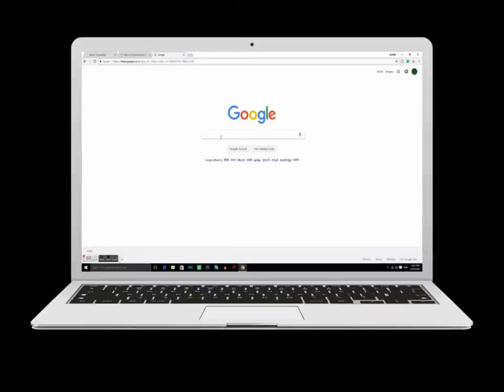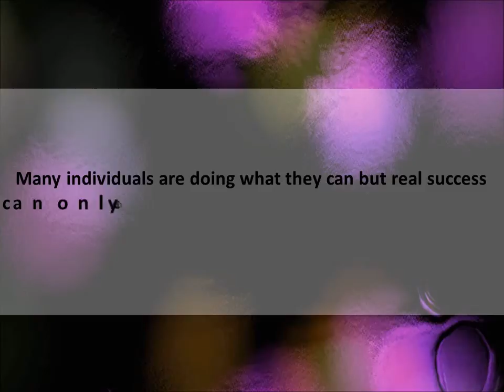ppt on MORNING ASSEMBLY | get ppt on your mail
We design and make PPT (PowerPoint Presentation) as per your requirement. You tell us the topic and number of slides. We will give you the best PPT with the best graphics and content within 24 hours. You don't need to bother about content. If you want you can give guidelines. After receiving your PPT if you want any correction. We will do it for free.

We charge 10 ₹  per slide and within 24 hours you will get your ppt on your email. Half payment to confirm your order. Once your PPT gets ready we will send half PPT and after FULL payment you will get your FULL PPT.
  YouTube PPT for 100rs only.

It will be our privilege to serve you.